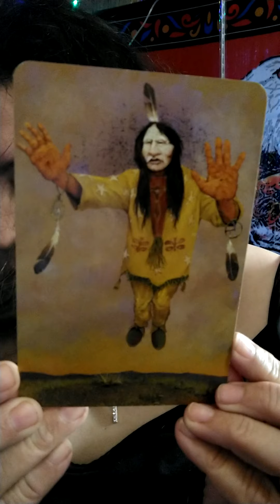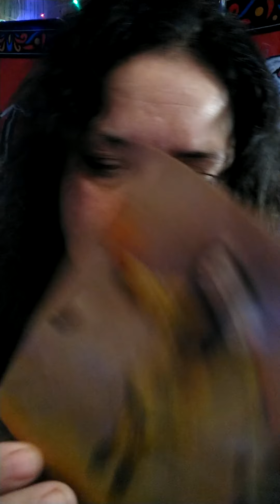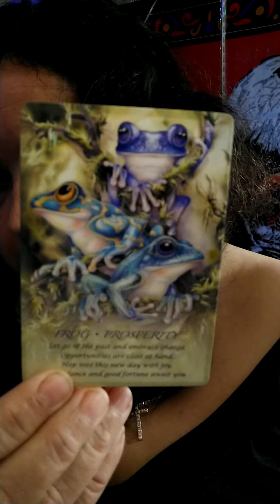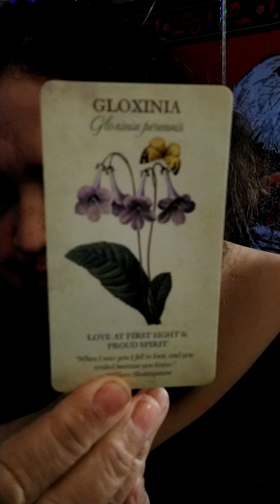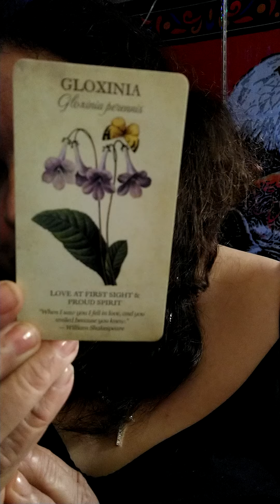SAGITTARIUS * ORACLE TAROT READING MAY 2021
Hello, I'm Theresa. Spiritualist (Healer, Psychic, medium). Please email for any readings needed.
*Available for personal readings

 The following emailed readings are offered:

 Oracle/Tarot card reading, you choose one of these reading topics: General (whatever the Spirits bring up as most important comes through), Past Life, or Love/Romance.  $40.

 Pendulum reading, you can ask up to 5 questions for yes/no answers.  $11.

 Runes stones/bones reading, you get numerous short messages that the Spirits wish to send you. $20.

I pray and ask for guidance before every reading.